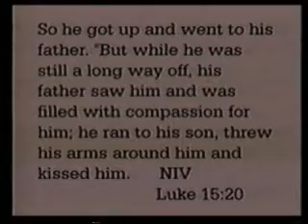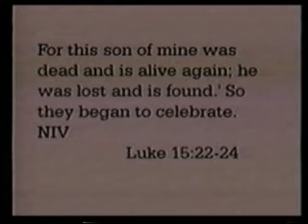1-31-10 Sermon Part 2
Pastor Brian - Grace-Filled Relationships, Part 2